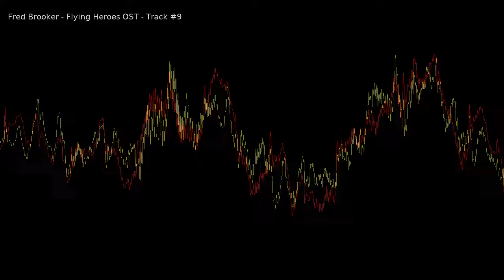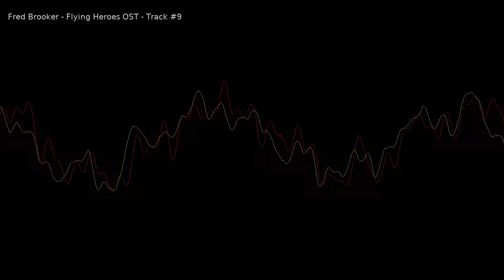flying heroes remixed ost, track 09